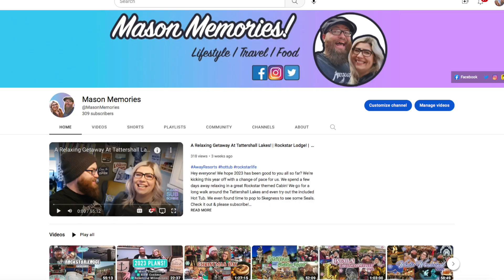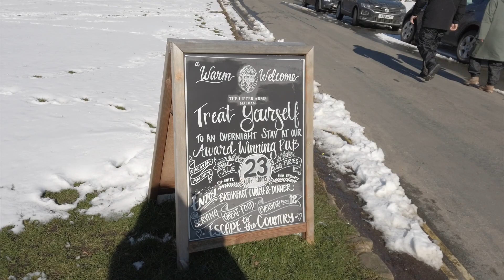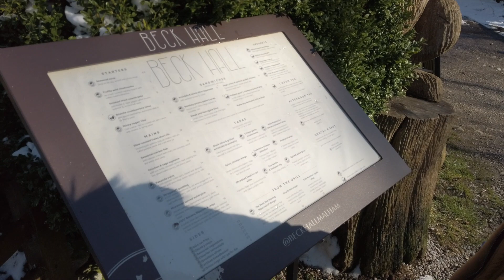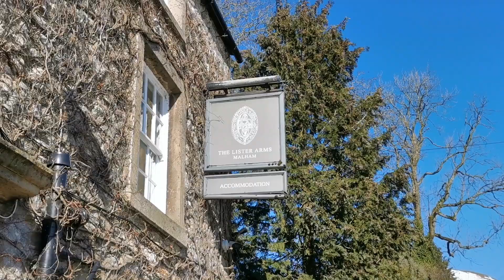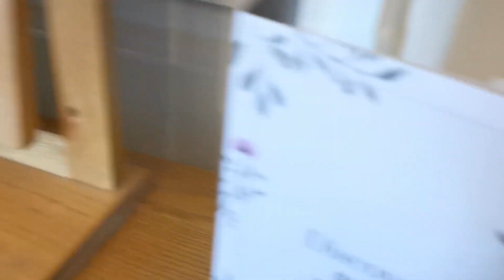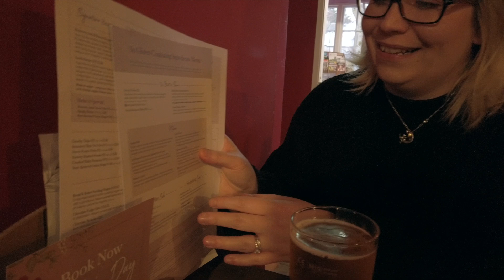A Day In Malham | Skipton Enlgand | Beautiful Yorkshire Dales | HIKING VLOG (Part 1) 🌨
It might be spring but nobody told the weather! 😅 We head to the beautiful and scenic village of Malham, Skipton in the Yorkshire Dales to explore the village, eat some hearty pub grub & then head for the Malham Circular walk (which will be in Part 2). So check out Part 1 of our Yorkshire Travel Vlog! 😊👍